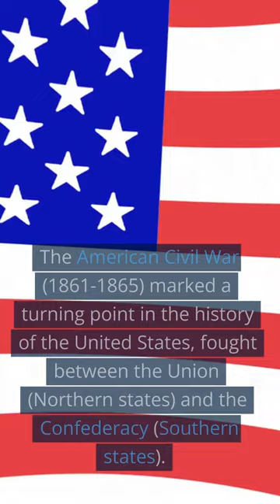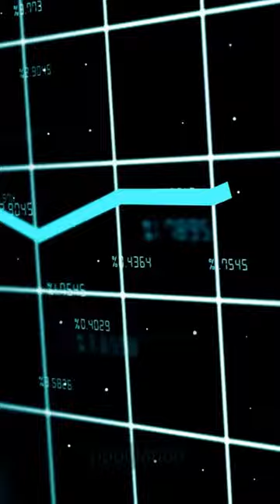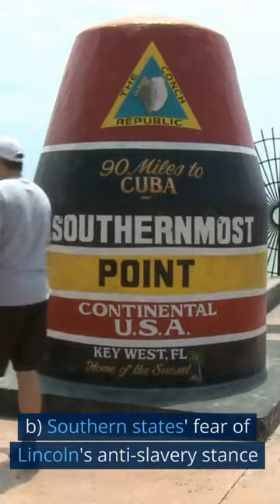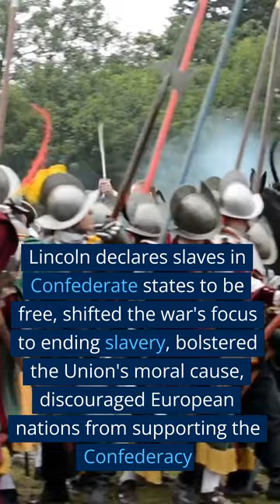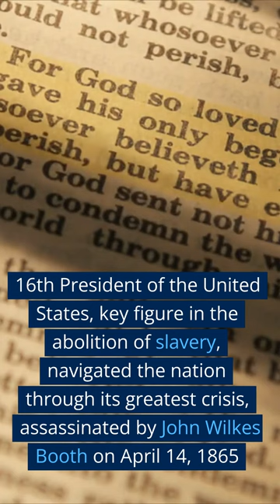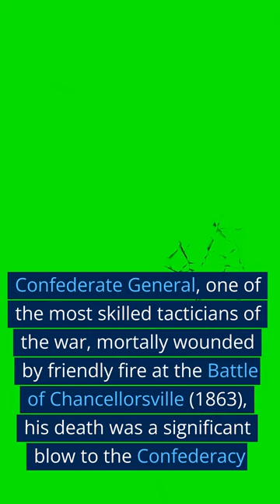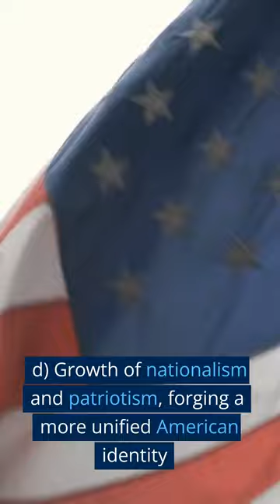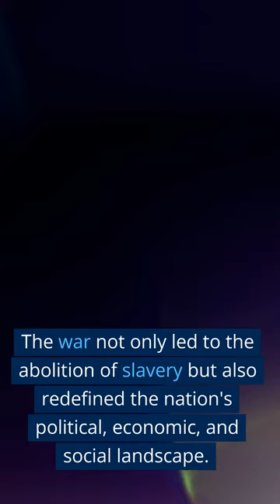Maverick's xSeries American Civil War: Economic and Social Differences, States' Rights, Slavery v1.0